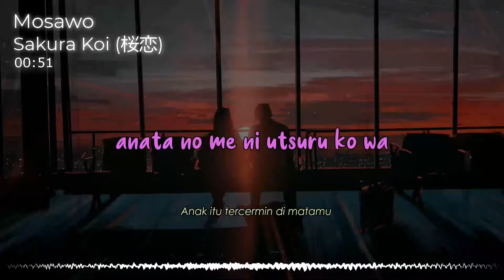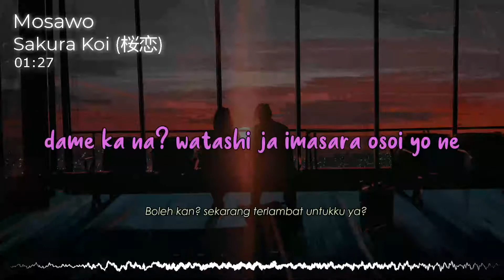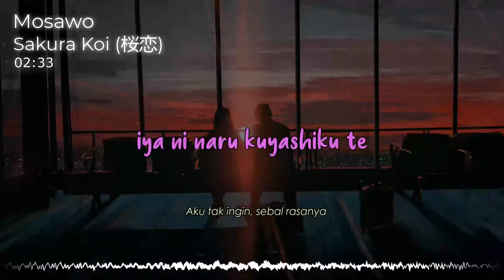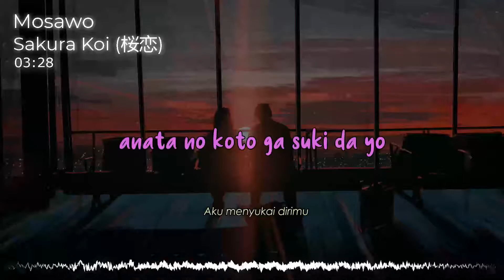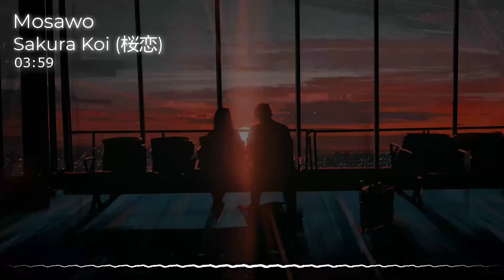『Mosawo (桜恋)』/ Sakura Koi| “Cinta Bunga Sakura” (Rom/Indo Lyric)